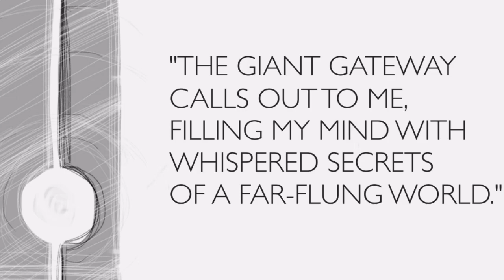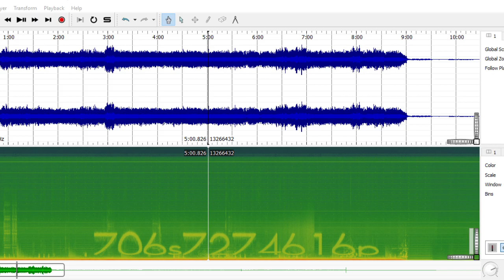No Man's Sky Portals Incoming?! ✦The Cassette Tapes Mystery!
✦ There's this crazy No Man's Sky ARG going on right now where No Man's Sky subreddit moderators are receiving packages in the mail from Hello Games, with cassette tapes in them. These cassette tapes are marked from #1 to #16 and contain 65daysofstatic music as well as weird static, thunder sounds, which contain secret words hidden inside them! Portals in No Man's Sky are inbound as well as a new update I'm sure of it! The hype is once again upon us!

✦ Something specific you want to see me do a video on for Destiny 2 or No Man's Sky? Let me know, down in the comments below!

Currently I have a goal set to help me start saving up for a new PC so I will be able to play more of the games I cover on JustJarrod Gaming. Allowing me to provide my own gameplay as well as give more knowledge and game experience tailored to the games I'll be covering. A better PC also means better editing and more polished videos and content!